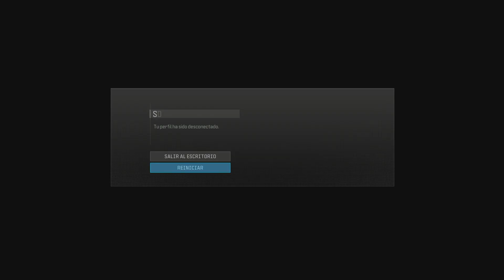Buenas partidas en Dúos pero... ¿Otra vez 2º?🤐 | Liadas en Warzone 2023 #17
Hoy tenemos de vuelta las liadas en Warzone 3, con momentos divertidos y momentos de tensión. ¿Ganaremos?

Si quieres apoyarme también económicamente, estaré encantado y agradecido de recibir tu donación. El dinero será empleado en mejorar diseños, setup, más juegos y herramientas para mejorar nuestra experiencia